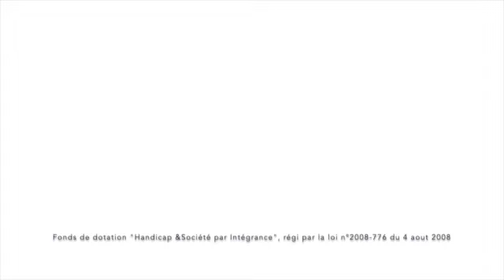Le jury du Prix Handi-Livres 2020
Faire partie du jury du Prix Handi-Livres est une expérience riche ! Deux membres du jury 2020 nous parlent de ce que ça a représenté pour eux.